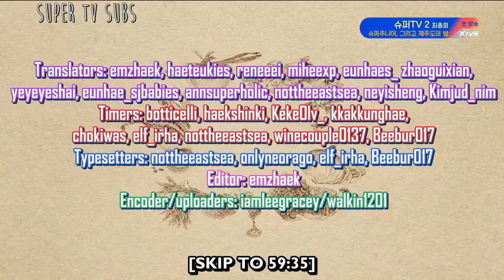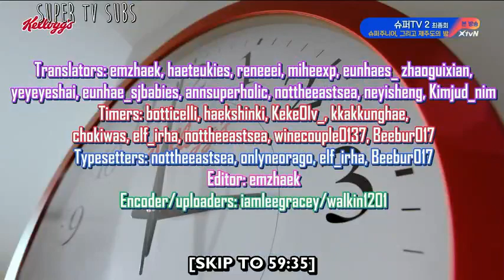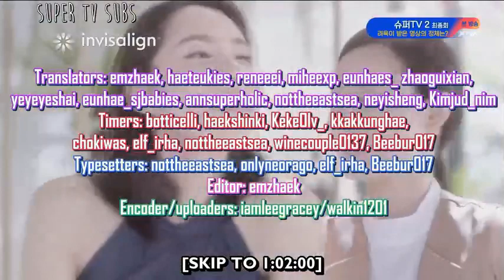Super tv S2 eng sub ep 12 (Part 5)